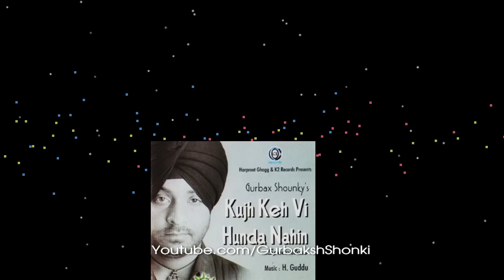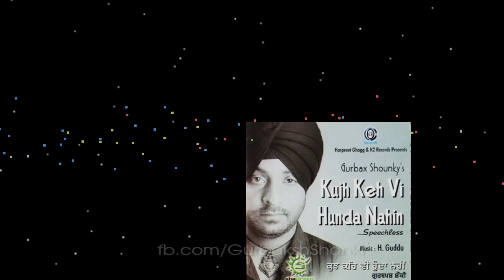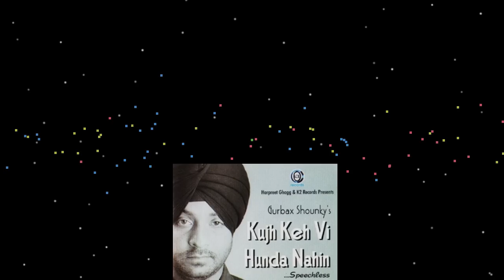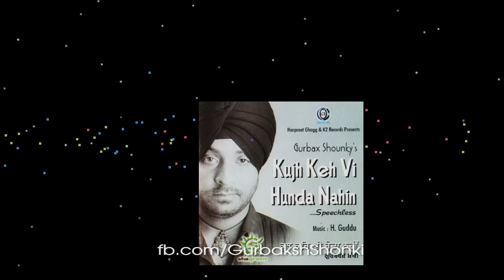Kujh Keh Vi Hunda Nahin - Gurbaksh Shonki (HQ Full Audio)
Singer : Gurbaksh Shonki
Album : Kujh Keh Vi Hunda Nahin (SpeechLess)
Lyrics : Rammi Purkhali
Year : 2005
Label : K2 Records

Punjabi Music
The history of Punjab has clear evidence of great music of Punjab.